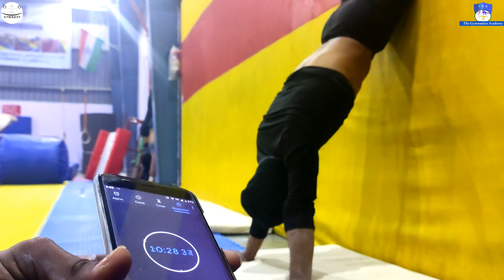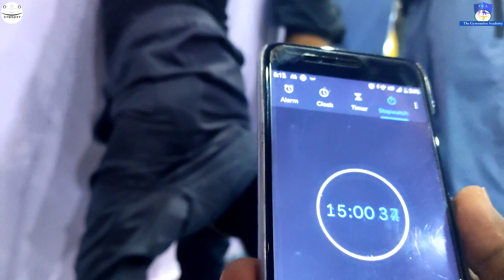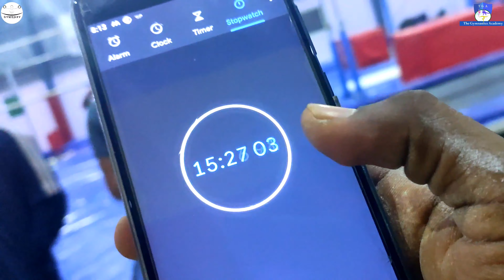Maximum Handstand Hold| Handstand Challenge| Gymnastics Challenge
Hey Guys..!
Welcome to Gymnaxy.
Today we Challenged To do Maximum Hold of Handstand.